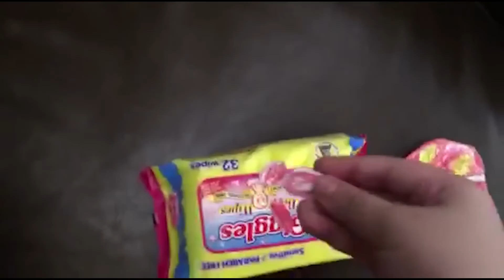Pokicars(The Elle Bear vlogs)